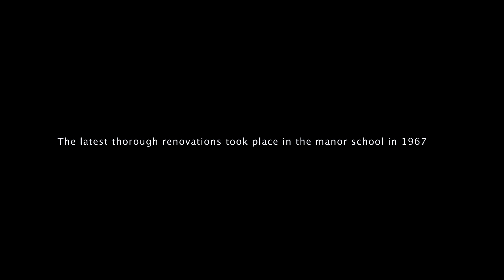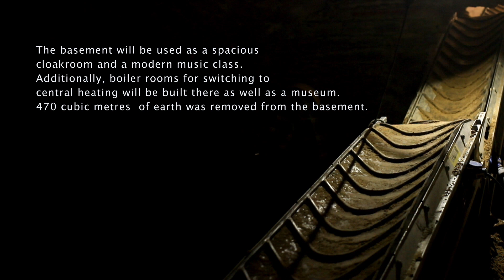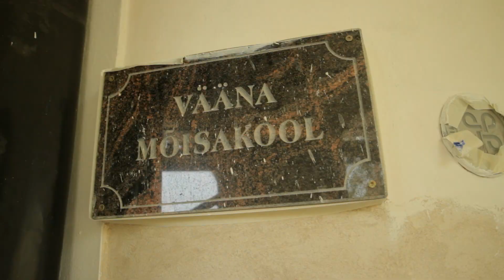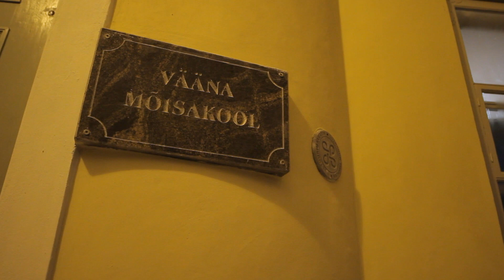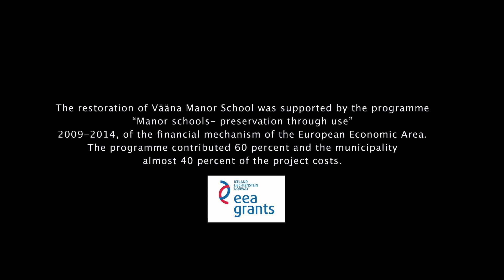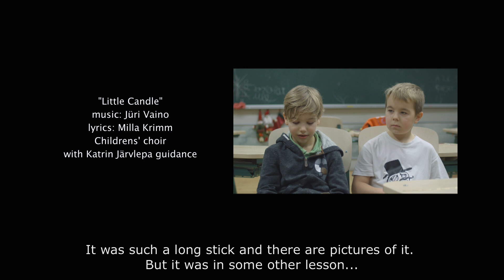The Story of the Restoration of Vääna Manor School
The film follows the process of the restoration of the manor Vääna 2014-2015.
Author Jaanus Vipper
Cineamtpgraphers Kristjan - Jaak Nuudi, Johann Ortin Õun
Drone operator Allan Kivi
Sound Franck Reisner, Mart Otsa
Editor Tiia Apple
Producer Jaanus Vipper

Music "Every Step", "Dusty Road", "Grass," "Event Depature" by Silent Partner